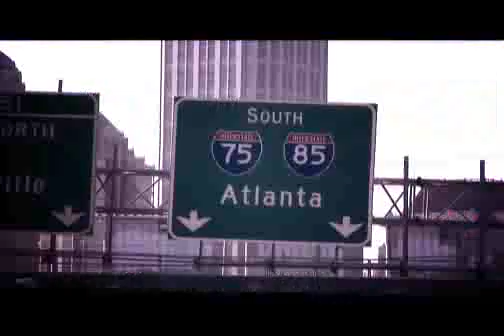T.I. Vs T.I.P. - The Documentary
The Documentary